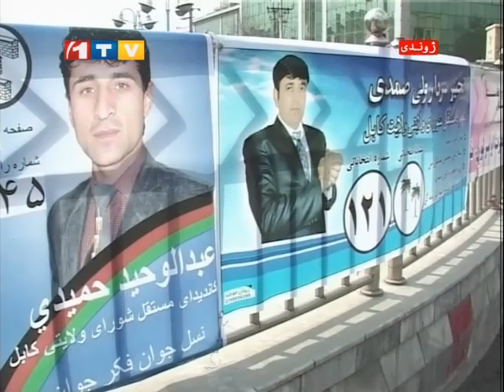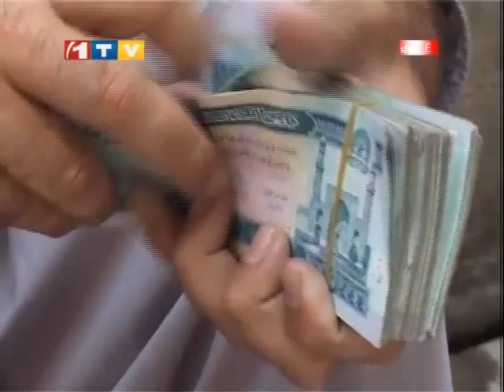1TV Afghanistan Farsi Short News 09:00 AM 25.10.2014 خبرهای فارسی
خبرهای کوتاه فارسی تا سرساعت ۰۹:۰۰ شنبه ۳ عقرب ۱۳۹۳